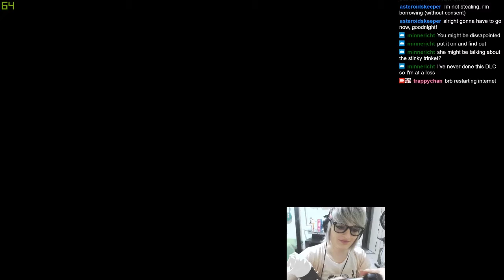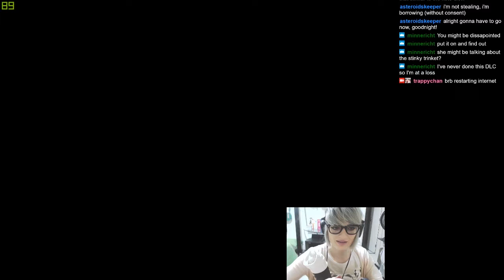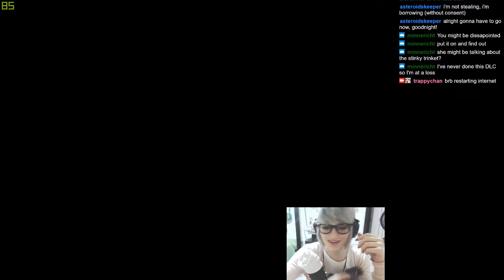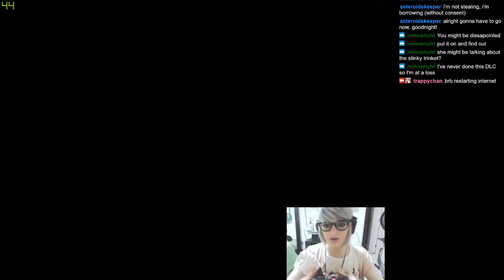[Ep 83] trappy-chan plays Hollow Knight!